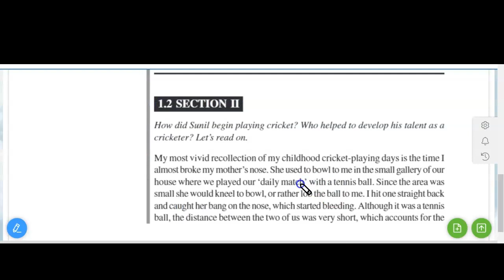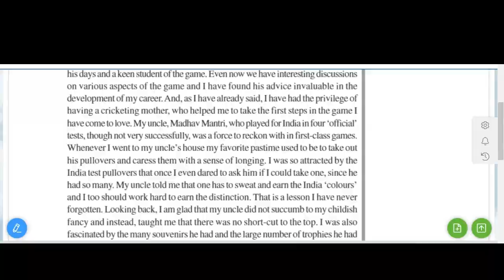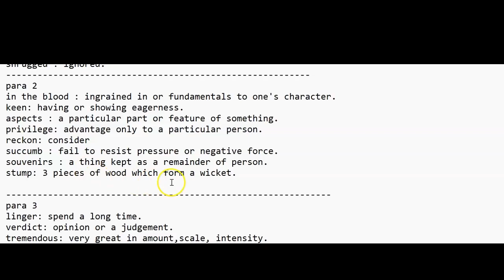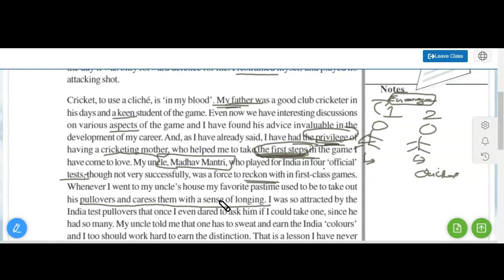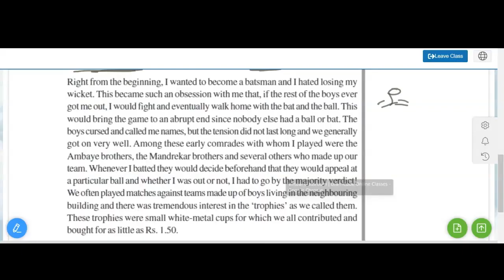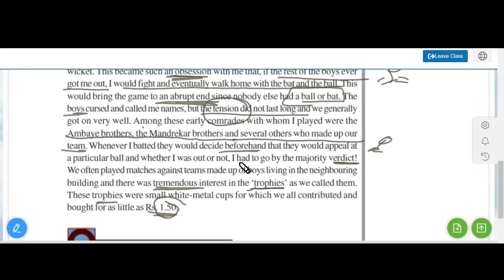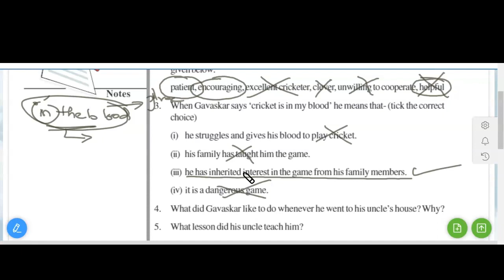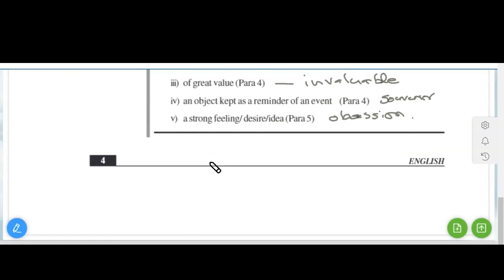NIOS 302||English|| My First Steps|| Section 2||Journey of cricket Sunil Gavaskar|| phrases||#24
The video is made for NIOS senior secondary content English (302)subject . It consists of  topics:

My First Steps: Section 2
Intext questions 1.2
Word meaning
autobiography

The video is helpful for students who are looking for Open schooling ,Homeschooling and writing examination of Senior secondary course of English through NIOS in October 2023.